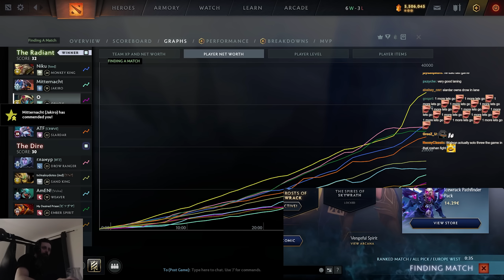I got into HIGHEST Average MMR Game vs Rank 1 - 13K Average